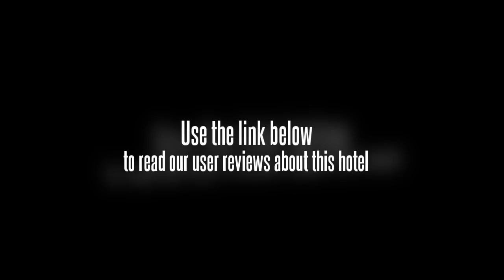Home Inn Beihang Jiuzhou Building Shenyang